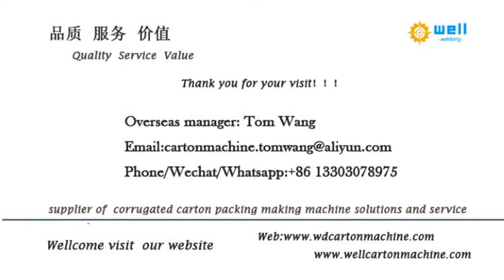High Speed Paper Angle Edge Board Protector production line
We has exported products to more than countries , demonstrating that our high quality products and professional, individualized sales services have earned the trust of our customers and kept them coming back for more.